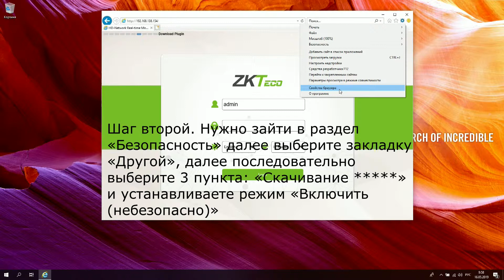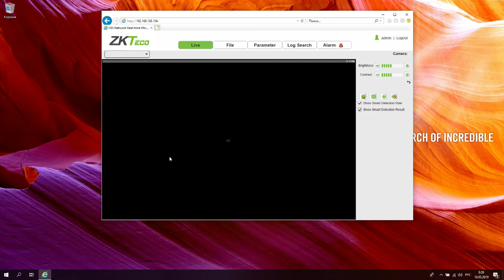Подключение IP видеокамер ZKTeco в браузере IE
В  данном видеоролике описывается подробные процесс подключение  IP  видеокамер ZKTeco  в браузере IE.